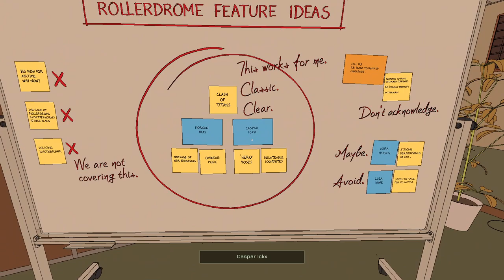Rollerdrome [2] 720 Whatchamacallit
Kind of a perverse incentive that the challenge requirements just make me go for challenges without caring if I die before doing my real run.